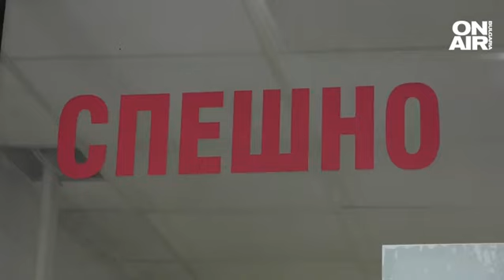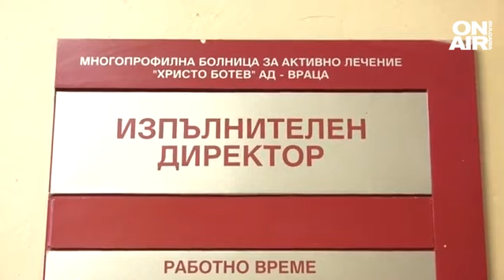Директорът на МБАЛ - Враца - неоткриваем, детето на Милена остава при баба си и дядо си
Все още няма категорични заключения за смъртта на 43-годишната жена от Враца. Извършена е ексхумация и аутопсия на тялото. Предстои да бъде изготвена и съдебно-медицинска експертиза, която ще установи причината за настъпилата смърт.  Това стана по разпореждане на прокуратурата, въпреки нежеланието на близките. Резултатите от аутопсията се очакват следващата седмица.